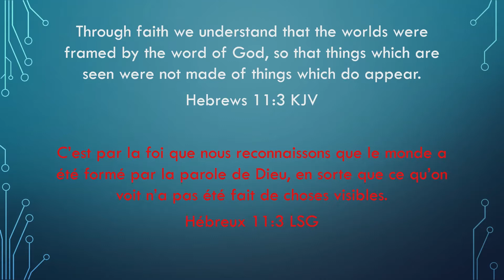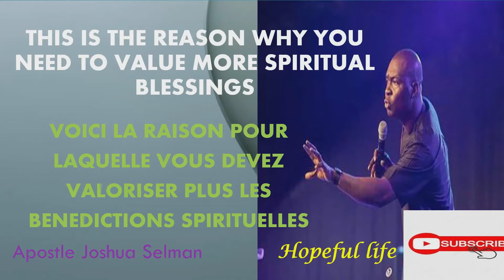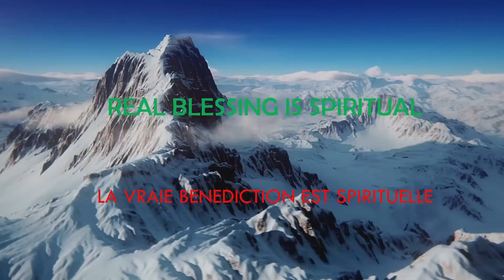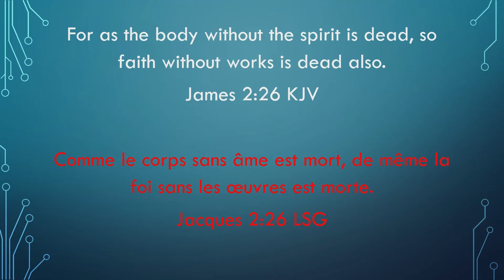Apostle Joshua Selman: Things to know about spiritual blessings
this video is an excerpt from the title sermon POWERFUL WORDS TO START NOVEMBER 2021 by the man of God apostle josue Selman...available on youtube
this video is translated into French to allow you to listen to the word of God for free.